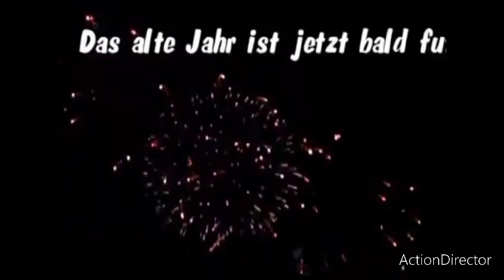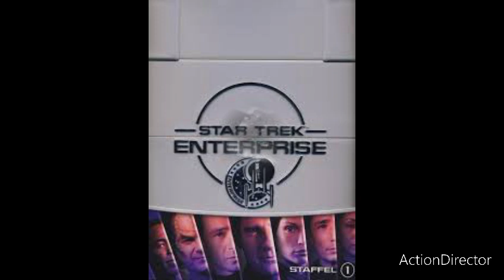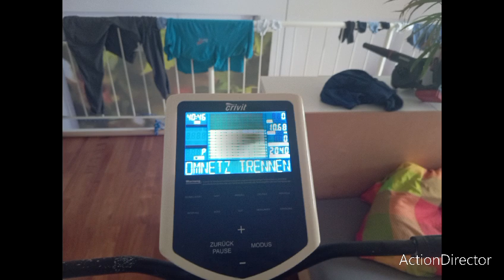Star Trek Enterprise 2001-2005